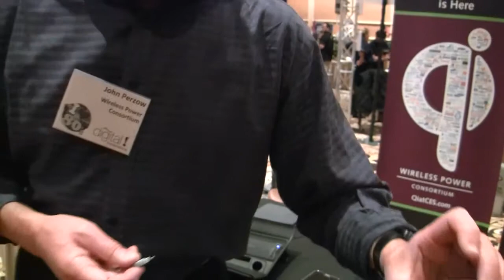CES Pepcom 2015: Wireless Power Consortium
Allison interviews John Perzow from the Wireless Power Consortium about their wireless power charging solutions.  The consortium's mission is to establish a global standard for wireless charging that makes all wireless chargers compatible with all phones and other battery operated products. The consortium includes the Infrastructure Applications Group (IAG) which has selected the Qi standard for wireless charging and is dedicated to driving adoption of Qi in hotels, restaurants, sporting venues, and other everyday locations. The setting is the CES Pepcom Digital Experience at the Mirage Hotel.